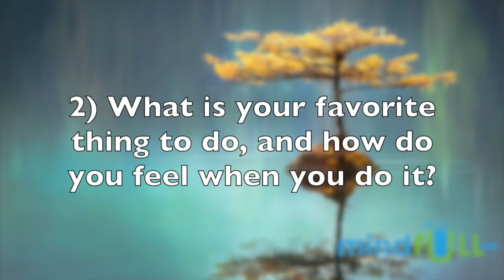Elder Tools - Reflection Journal - mindFULL me Original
Visit mindFULLme.org for resources just like this!